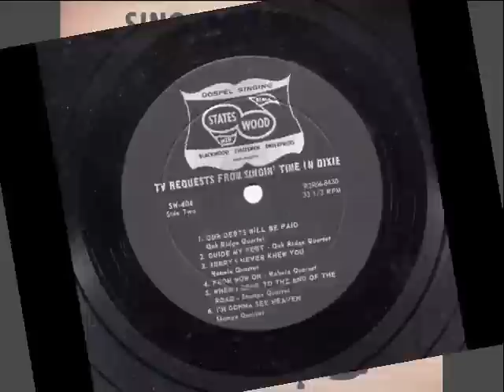Oak Ridge Boys- Our Debts Will Be Paid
The Oak Ridge Boys (Known then as the Oak Ridge Quartet) sing "Our Debts Will Be Paid" from a collection album from the "Singin' Time In Dixie" TV Show.